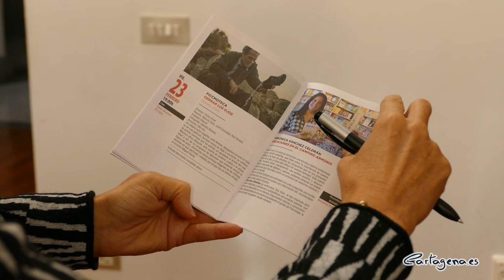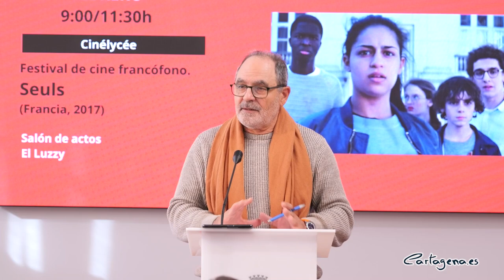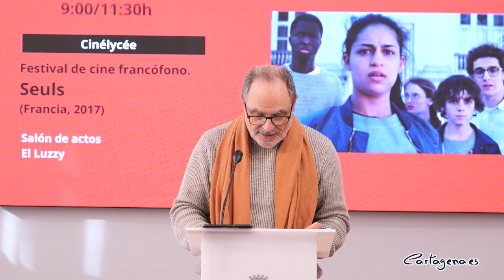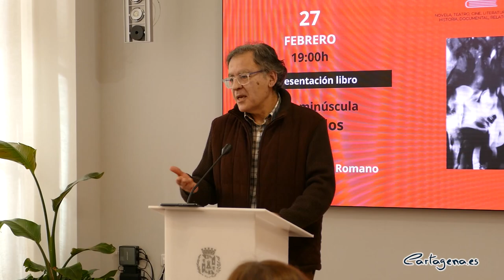Leer, pensar e imaginar llenará Cartagena de cultura en el primer trimestre del año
'Leer, pensar, imaginar', el programa cultural del Ayuntamiento de Cartagena que engloba diferentes áreas del arte y la cultura, principalmente literatura y cine, ha presentado su programación para el primer trimestre del año, entre enero y marzo de 2024. Lo componen 22 actividades, y la mayoría de ellas se celebrarán en el Centro Cultural Ramón Alonso Luzzy. La programación al completo se puede consultar adjunta a la noticia.

A la presentación han asistido Patricio Hernández, Coordinador de Cultura, José Sánchez Conesa, cronista oficial de la ciudad, ya que parte de la programación está relacionada con la historia de la ciudad, Nacho Ros y Reyes Pizarro, responsables del FICC, Victoria Ortiz, en representación de la Alianza Francesa de Cartagena (Alliance Française), y Mari Carmen Rodal, directora de la Red de Bibliotecas Municipales. Estaba previsto que también asistiera Nacho Jaúdenes, concejal delegado de Cultura, pero no ha podido hacerlo por problemas de salud.

Hernández, en nombre de Nacho Jaúdenes, ha declarado que “desde la Concejalía de Cultura se ha buscado el programa que sea abierto, gratuito, dirigido a toda la población” y “que busque la igualdad entre hombres y mujeres”.

LITERATURA HISTÓRICA

Una parte del programa se ha dedicado a literatura relacionada con la historia, tanto de la ciudad de Cartagena como de la Región y de España. Así, se presentarán los libros ‘Un recorrido por el Patrimonio Cultural de la Región de Murcia’ (M.ª Teresa Pérez Crespo), el jueves 8 a las 20:00 horas en el Centro Cultural Ramón Alonso Luzzy, ‘Vida cotidiana en la España de la Posguerra: La España Ye-Yé’ (Manuel Espín), el lunes 12 a las 20:00 horas, también en El Luzzy, o ‘Huellas de la Europeización. Ocho sagas en la Región de Murcia’, el martes 12 a las 19:00 horas en el salón de actos del Museo del Teatro Romano.

FICCMOTECA

Dentro del programa FICCMOTECA, realizado en colaboración entre el FICC y la Filmoteca Regional, el viernes 23 de febrero a las 19:00 se proyectará en el salón de actos del Centro Cultural Ramón Alonso Luzzy la última película de Victor Erice, ‘Cerrar los Ojos’ (2023). Además, se podrá ver ‘Anatomía de una caída’ (2023), uno de los metrajes favoritos para ganar el Oscar a mejor película de habla no inglesa, el viernes 15 a las 19:30 horas también en el salón de actos de El Luzzy.

FESTIVAL DE CINE FRANCÓFONO

Como en otras ocasiones también entra dentro de Leer, pensar e imaginar Cinélycée, un festival de películas de habla francesa en el que se incluyen las proyecciones de metrajes como ‘La Petite Bande’ (2022), el viernes 2 de febrero a las 9:00 y a las 11:30 horas, ‘Moules Frites’ (2021) o ‘Louise et la Légende du Serpent à Plumes’ (2022), el viernes 23 de febrero tanto a las 9:00 horas como a las 11:30 horas. La reproducción de estas películas se llevará a cabo en el salón de actos del Centro Cultural Ramón Alonso Luzzy.

ACTOS LITERARIOS

En colaboración con la Red de Bibliotecas Municipales, se realizarán algunas presentaciones de libros dentro del programa cultural. El martes 23 a las 19:00 horas, se presentará ‘Historias increíbles de un abogado de oficio’ (José Muelas) en el salón de actos del Museo del Teatro Romano. Por su parte, la presentación de ‘Ante el Cristo crucificado de Velázquez’ (José Antonio Molina – Niñirola) será el martes 5 de marzo a las 20:00 horas en la Biblioteca Josefina Soria del Centro Cultural Ramón Alonso Luzzy.